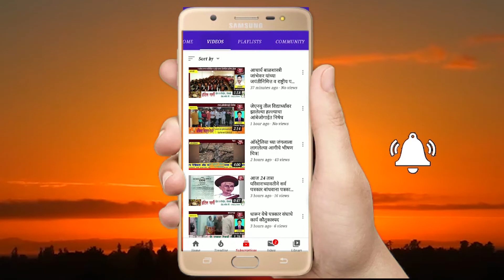कायदेविषयक मार्गदर्शन मेळावा उत्साहात संपन्न